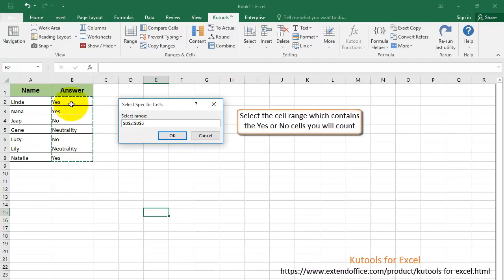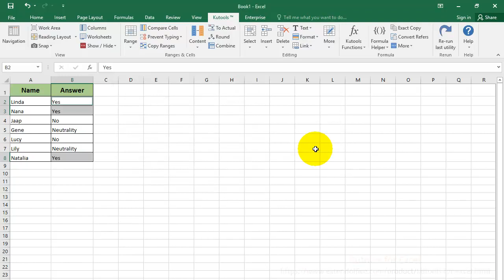How to count number of yes or no answer in Excel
For example you have a worksheet with “Yes”, “No” or other answers, and you want to count the percentage of these answers one by one. Before counting the answer percentage, you need to know the total cell number of “Yes”, “No” or other answers separately. This vedio demonstrates methods to help you count cell number of “Yes” or “No” in Excel.